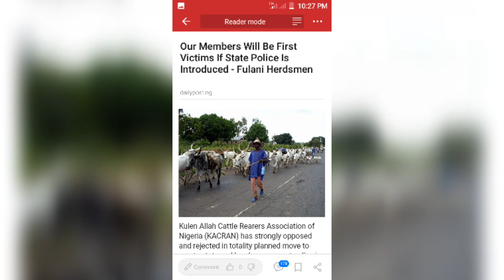FULANI MEMBERS WILL BE THE FIRST VICTIM IF STATE POLICE IS INTRODUCE - FULANI HERDSMEN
FULANI MEMBERS WILL BE THE FIRST VICTIM IF STATE POLICE IS INTRODUCE